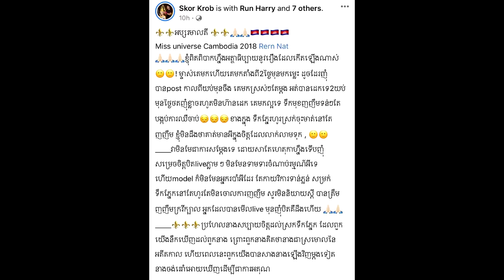ព្រឺសម្បុរ! ក្រោយអ្នករៀបចំឈុតឲ្យ រឿន ណាត ទម្លាយថាវិញ្ញាណអប្សរាចូលសណ្ឋិតនាង ពេលកំពុងថត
សូមអធ្យាស្រ័យ

ចំពោះការមិនបានតប ខំមិនបានគ្រប់គ្នា

Ms Socheata